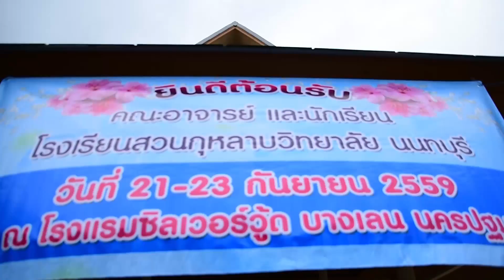ค่ายบูรณาการโครงการพิเศษโรงเรียนสวนกุหลาบวิทยาลัยนนทบุรี 2559 (ม.3/1 - 3/3)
ค่ายบูรณาการโครงการพิเศษ ม.3 โรงเรียนสวนกุหลาบวิทยาลัยนนทบุรี 2559 ณ สถาบันนวัตกรรมการเรียนรู้ มหาวิทยาลัยมหิดล , Salaya Pavilion Hotel และโรงแรมซิลเวอร์ วูด รีสอร์ท จ. นครปฐม ณ วันที่ 21 - 23 กันยายน 2559
For education , song credit :
Welcome Home - Radical Face